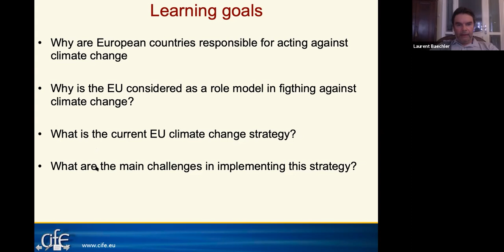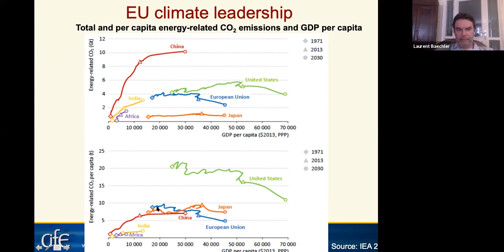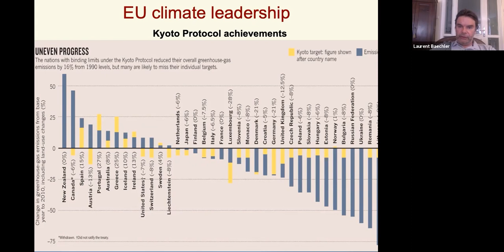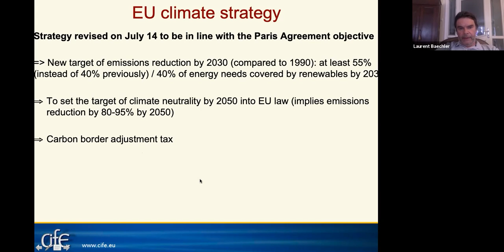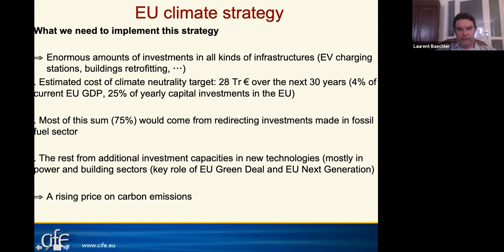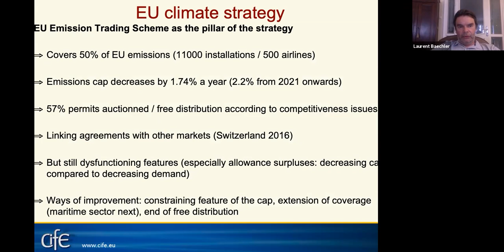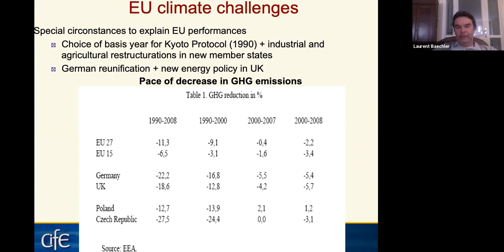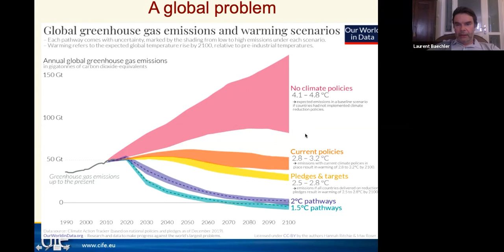Introduction to EU Climate Policy | Laurent Baechler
What is the EU’s strategy in the worldwide fight against climate change? Why does the European Union carry a particular responsibility and why is it considered a role model? How can it expand on the achievements of the Kyoto Protocol and reach the goals of the Paris Agreement? In this abridged version of his lecture, Laurent Baechler, sustainability expert and programme director at CIFE,  contextualises and provides an overview to the European Union’s Climate Policy.